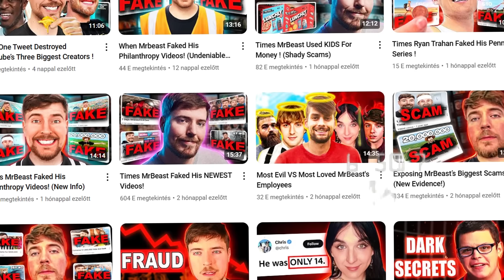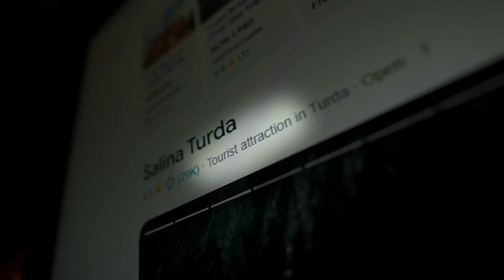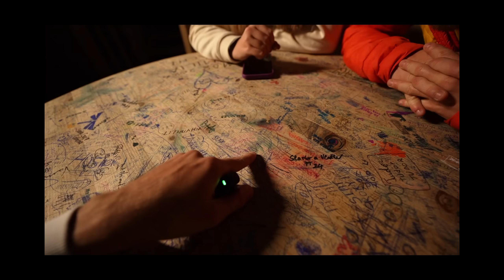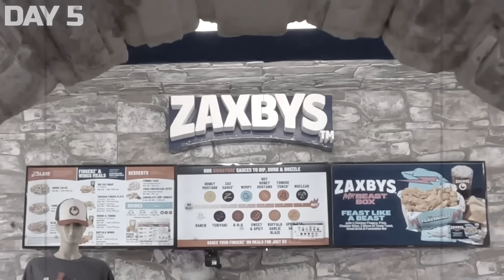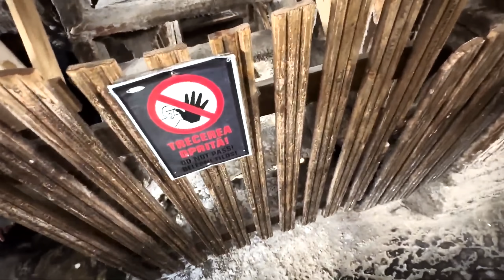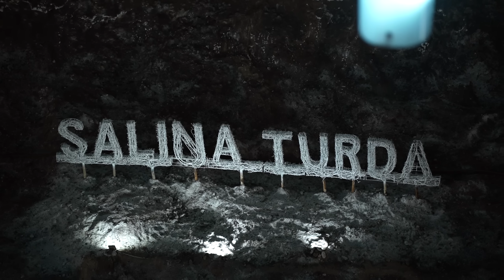Felfedeztem MrBeast Földalatti ''Városát''!